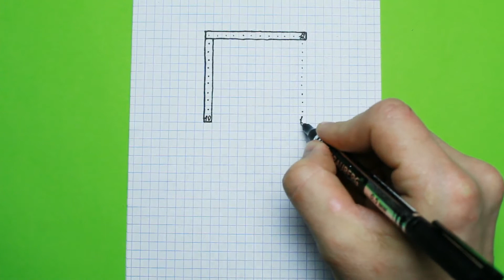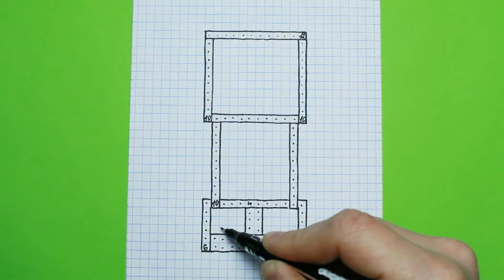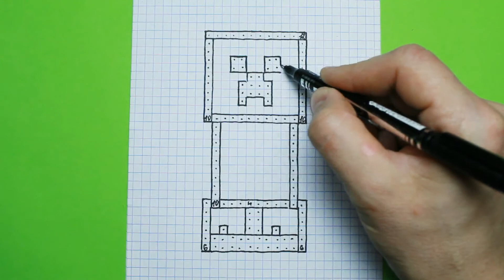Как нарисовать крипера по клеточкам. Майнкрафт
В этом видео рисуем крипера из Майнкрафта по клеточкам